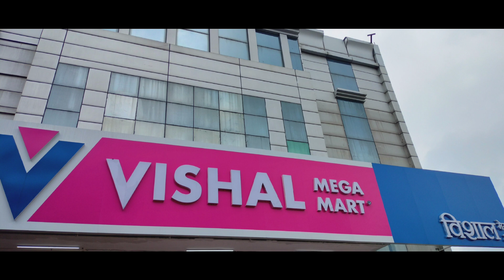मम्मी ने बनाए बारिश में आलू के पकोड़े 🤤mummy ne Banaye Barish Mein aloo ke pakode 🙂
VLOG 61,

rahul dobhal vlogs